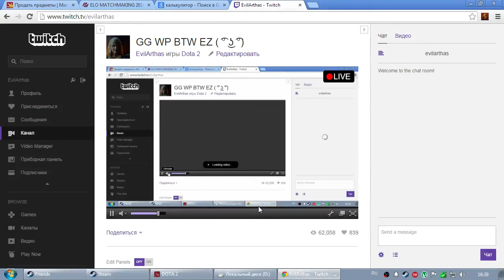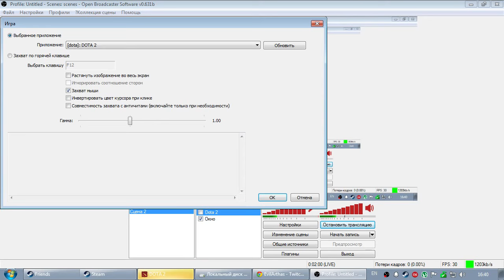WAGAMAMA ТАЩИТ ПАПИЧА (первая игра на вк на стриме)